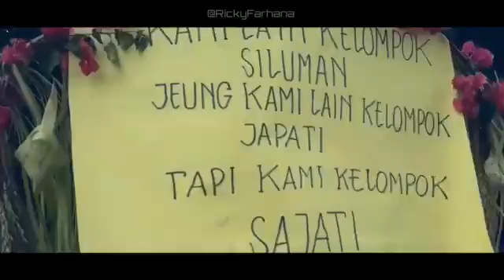Festival Adat Ngembang Kasepuhan Sajira Lebak Banten